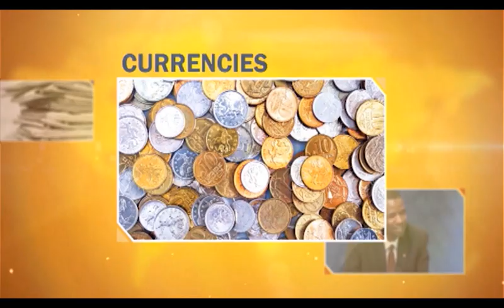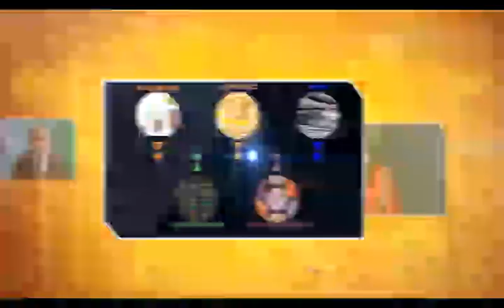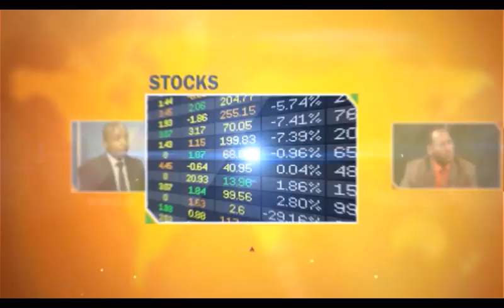Business AM Role of Diaspora on Big Four Agenda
Chairperson Kenya Diaspora Alliance discusses on how the Diaspora community can help enhance the steps the government is making toward achieving a solid realization of the Big Four Agenda.